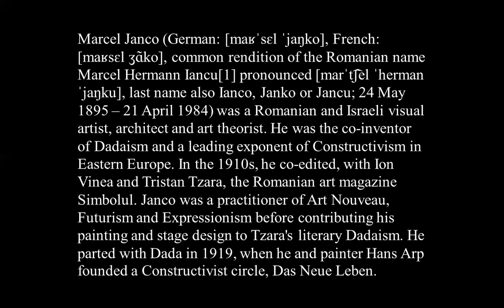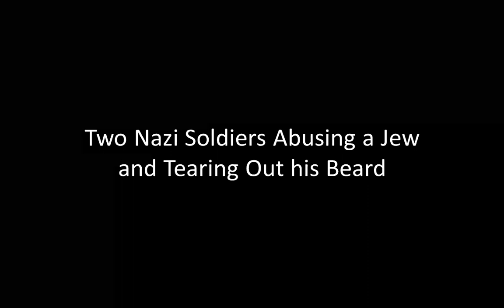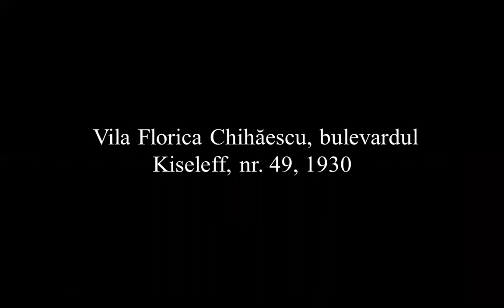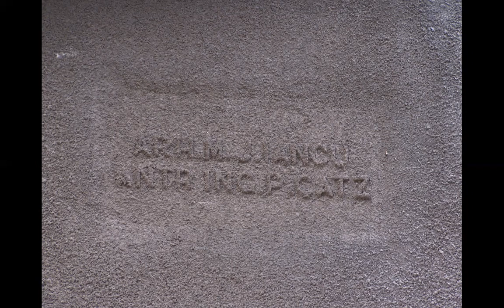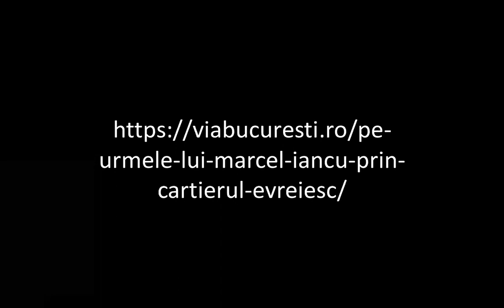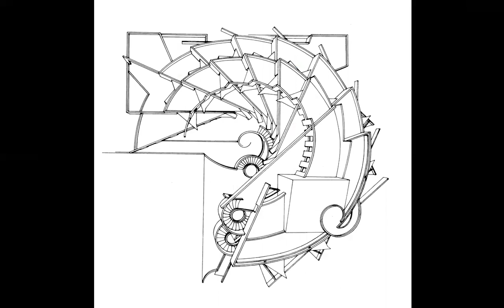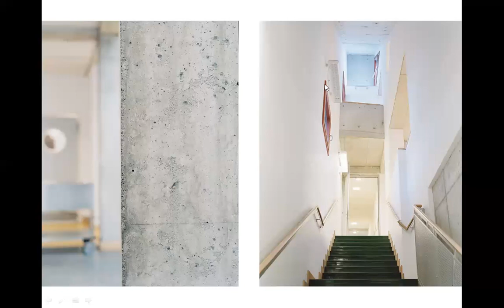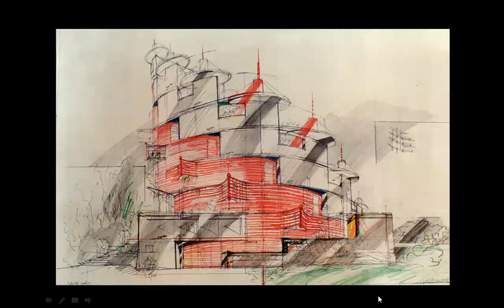JANCO, HECKER | ICARCH 2021